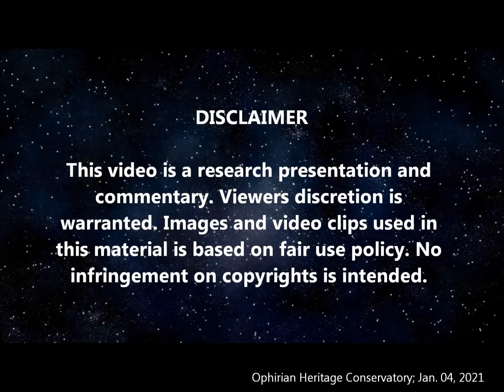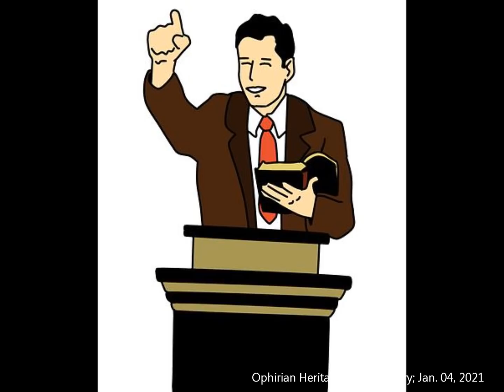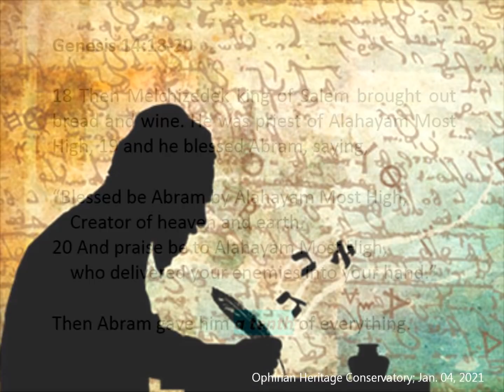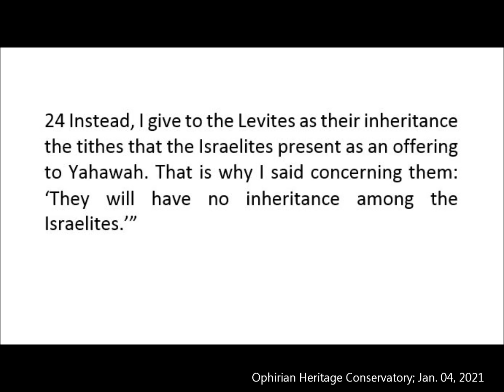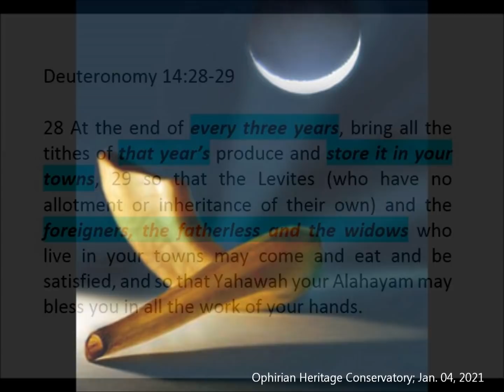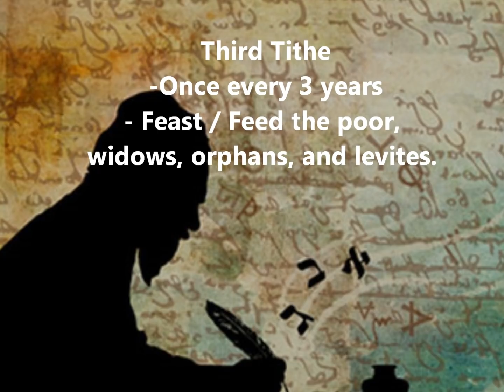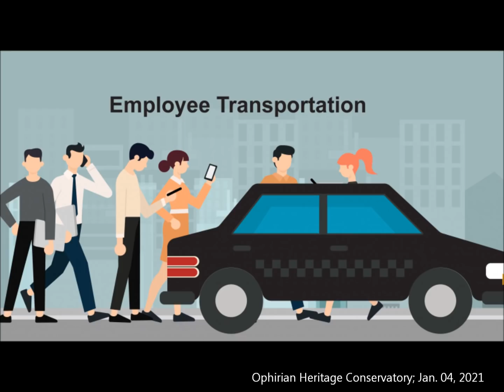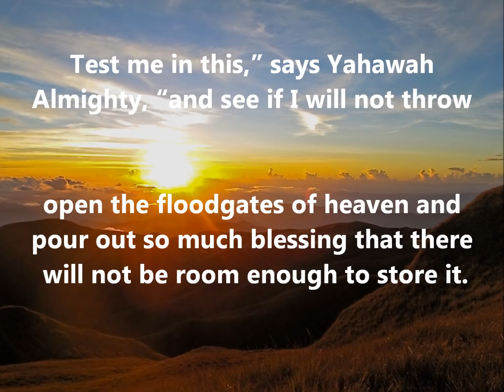Tithe (Ikapu): Alamin ang Katotohanan!!!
𝗜𝗙 𝗬𝗢𝗨 𝗪𝗔𝗡𝗧 𝗧𝗢 𝗕𝗘 𝗕𝗔𝗣𝗧𝗜𝗭𝗘𝗗 𝗜𝗡 𝗧𝗛𝗘 𝗧𝗥𝗨𝗘 𝗕𝗜𝗕𝗟𝗜𝗖𝗔𝗟 𝗖𝗢𝗩𝗘𝗡𝗔𝗡𝗧, 𝗖𝗟𝗜𝗖𝗞 𝗧𝗛𝗜𝗦 𝗟𝗜𝗡𝗞: